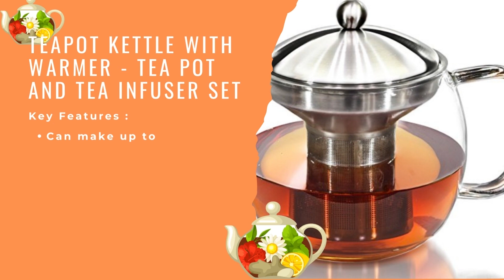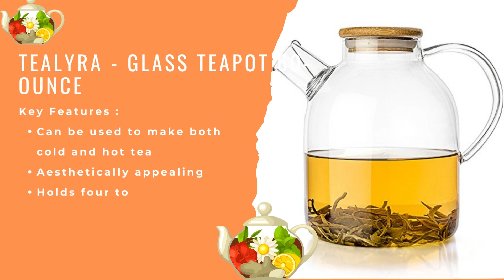10 Best Glass Teapots of 2022 - Your Buyers Guide - Kitchen Ideas Glass Teapots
There are many benefits to owning a glass teapot. Not only does it heat up water quickly, but also it can help you achieve the perfect brew.

Glass teapots are also great for watching tea steep because it is transparent, which allows you to watch the color of your leaves change as it steeps.

They are easy to clean and maintain. They don't absorb any flavors or odors so they won't affect flavor of different kombu.

The most common glass teapots are made completely out of glass. However, you can also purchase glass teapots that have a metal filter that sits inside the spout of the teapot.